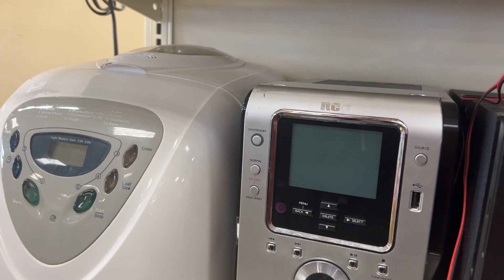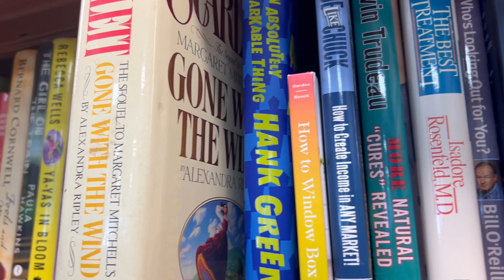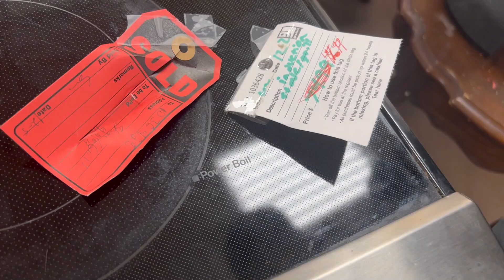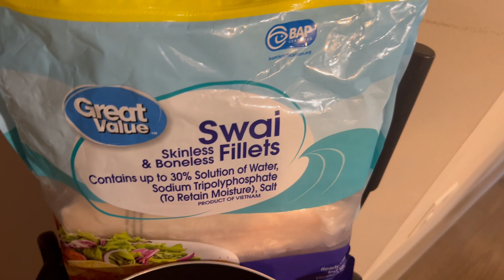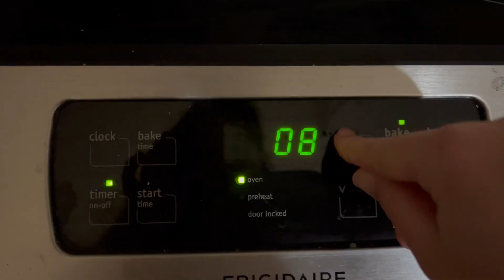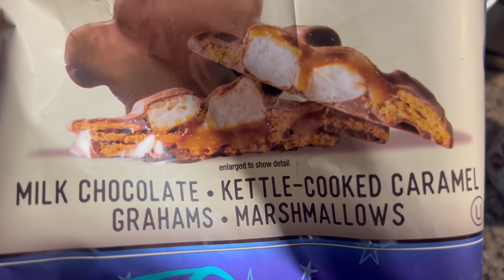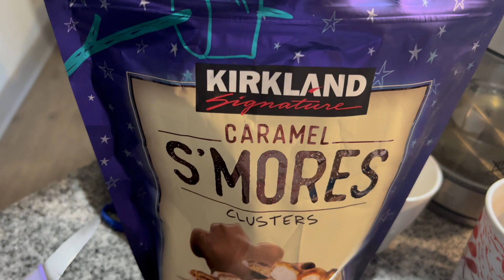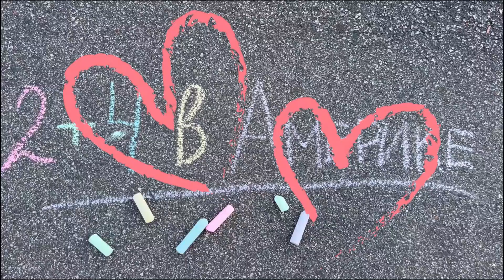Семья в США В Секонд-Хенд за дешевой ёлочкой! (Goodwill) Сами Собрали Компьютер. Влог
В этом влоге:

Секонд-Хенд в Хантерсвилле порадовал кучей интересных новогодних товаров. В этот раз я нашла небольшую елочку для кухни в Goodwill.
Пришли оставшиеся части компьютера, собираем теперь его сами.

Семейный Влог США

Всем привет! Меня зовут Оля. Наша большая многодетная семья осуществила серьезный шаг – переезд в США через Мексику. Наша жизнь в Америке проходит в штате Северная Каролина. В своих влогах я рассказываю про нашу работу в США, доставку еды на Doordash, Uber Eats. Показываю плюсы и минусы жизни в Америке, рассказываю, как проходят наши семейные будни. Влоги выходят каждый день.